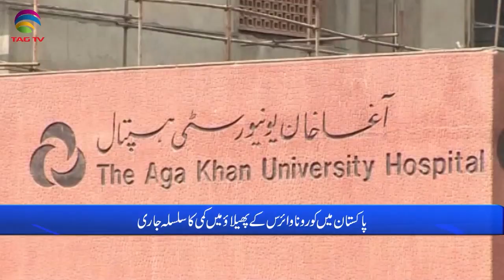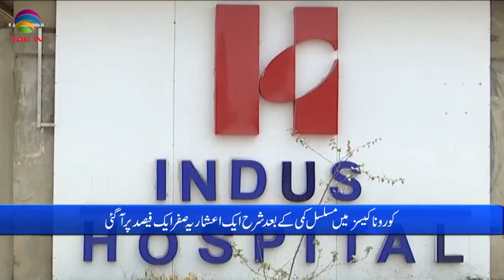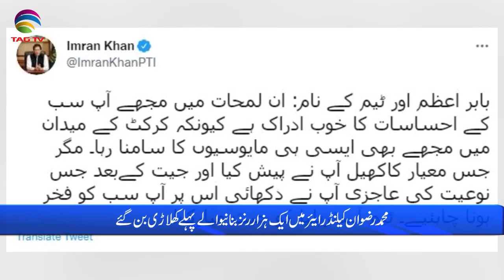Pakistan News Bulletin with Rukhsar Shahzad, Nov 12, 2021